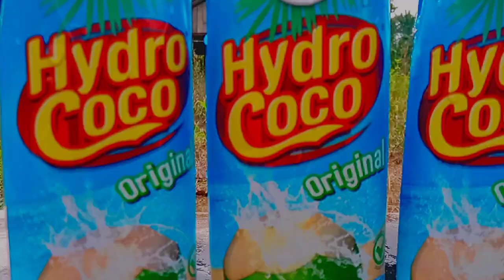Aridho "HYDRO COCO"